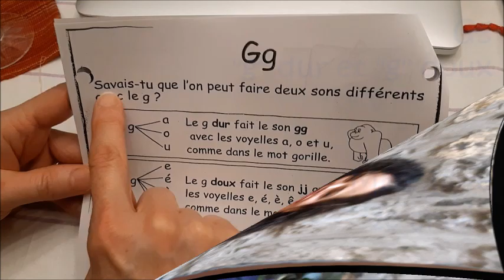2e année français - sons "g" dur et "g" doux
Gg
Les sons "g" dur et "g" doux.
(The hard "g" and soft "g" sounds.)

Le "g" dur fait le son "gg" avec les voyelles a, o et u, comme dans le mot gorille.
Le "g" doux fait le son "jj" avec les voyelles e, é, è, ê et i, comme dans le mot girafe.